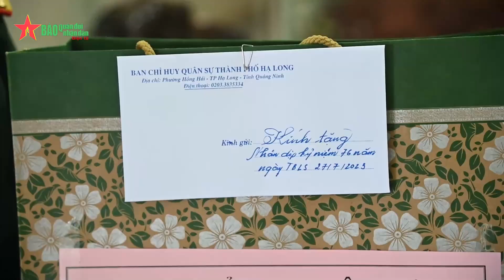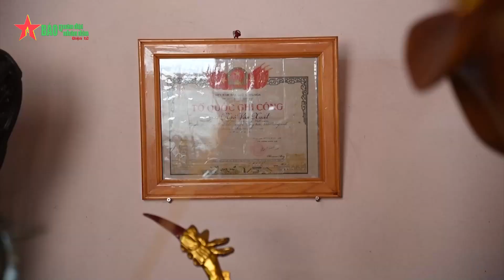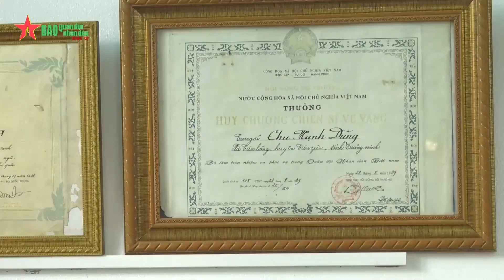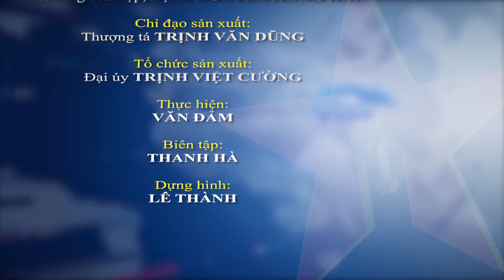Lực lượng vũ trang tỉnh Quảng Ninh trọn nghĩa, vẹn tình tri ân - Báo QĐND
Báo QĐND - Với tấm lòng và sự tri ân các đối tượng chính sách, LLVT tỉnh Quảng Ninh đã và đang tiếp tục không quan tâm, chia sẻ động viên về mặt tinh thần mà còn trực tiếp giúp đỡ về vật chất mang niềm vui đến với những người có công, gia đình chính sách.